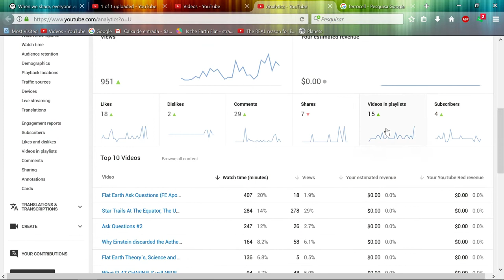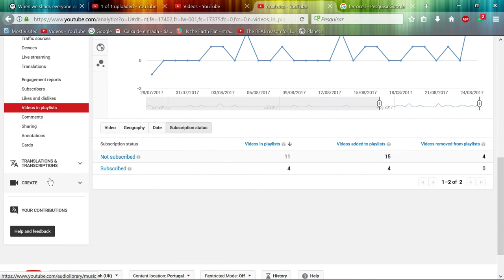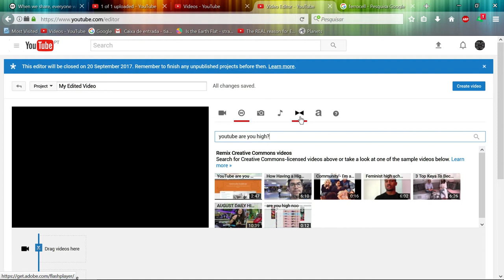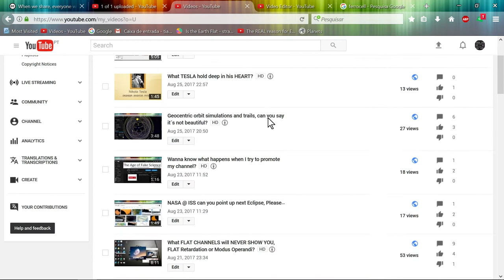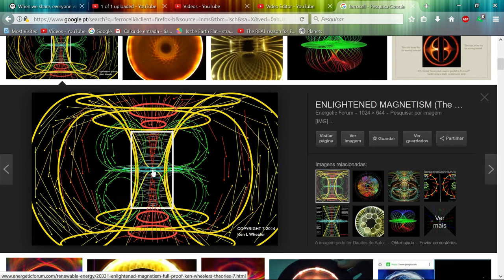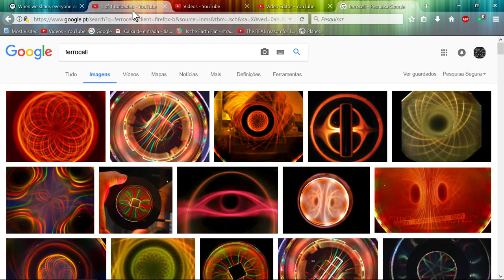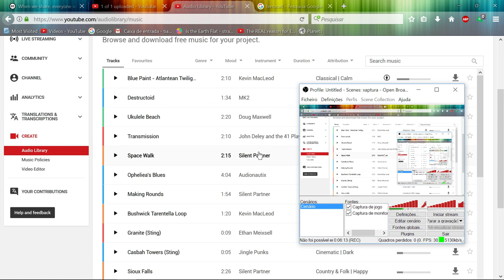Channel review?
Thank you for the recent support it might look like nothing, but it means a lot to me, hope the silent desert leaves my channel eventually.LOL
I created a FB page dedicated to Geocentrism check it out:

Peace